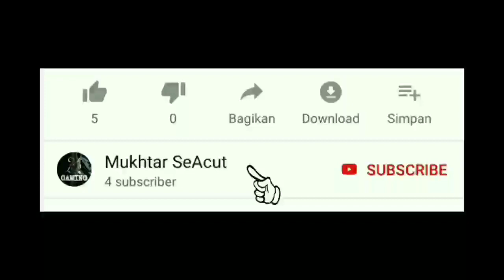15 Most Creative Goals Cristian Ronaldo and Other Top Players in eFootball PES 2020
Hello Guys..

15 Most Creative Goals Cristian Ronaldo and Other Top Players in eFootball PES 2020